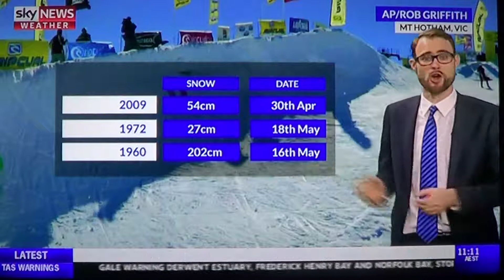Check out 1960